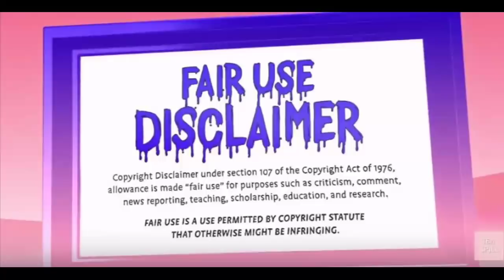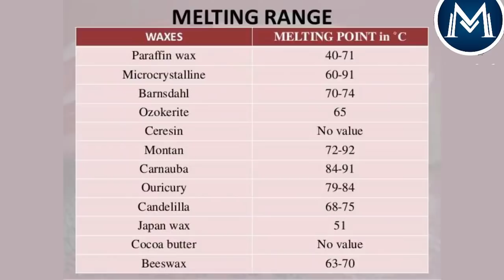പറക്കുന്ന മാജിക്കിന്റെ രഹസ്യം/Flying man magic tricks finally revealed in malayalam/factsmojo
Paid promotions
copyright and claim issues

Second part is loading

This is not just a YouTube channel

This is our family

The veiws and opinions in the vedio are not meant to heart any individual.we cannot held liable in such situations

Music

mysterious key malayalam magic